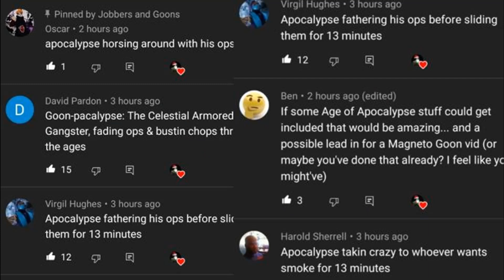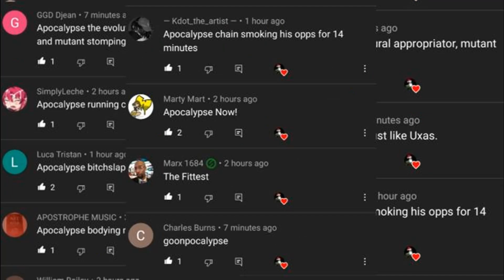Apocalypse being an Absolute Unit for 12 Minutes | Goon Series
New to the Channel??? Check out the public discord!